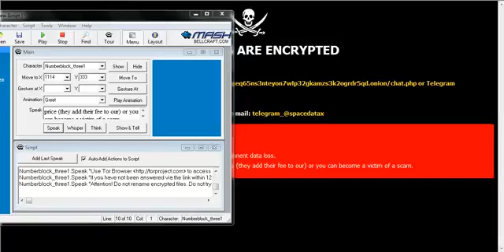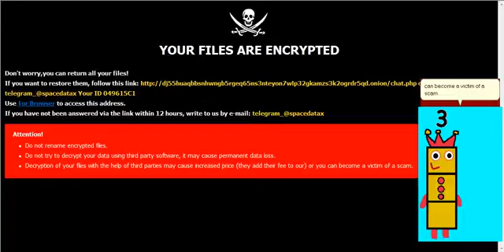Numberblock 3 meets telegram_@spacedatax